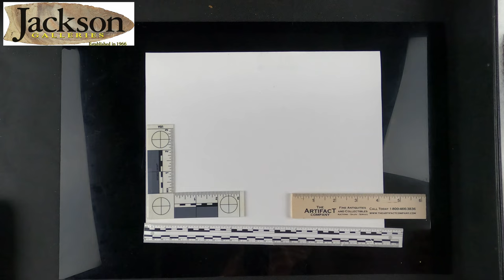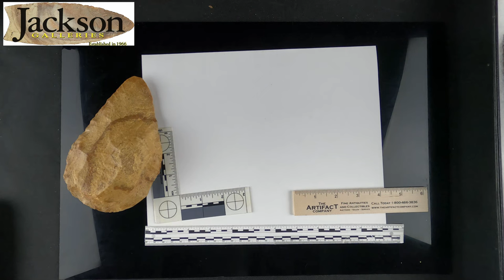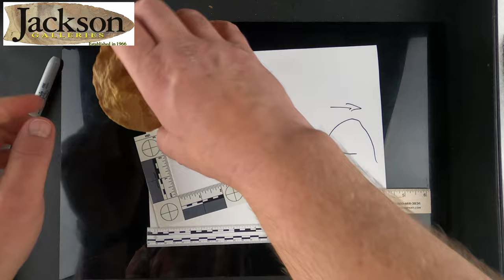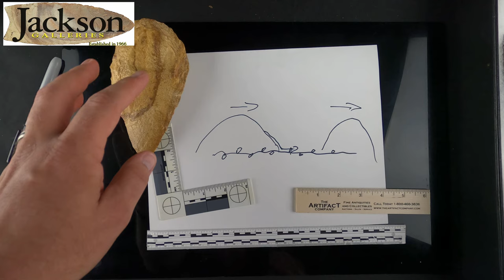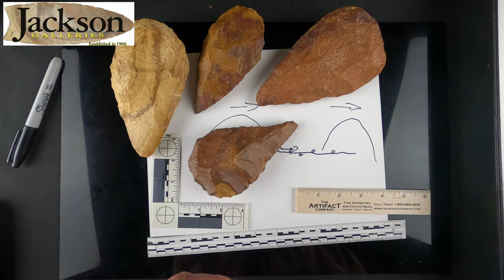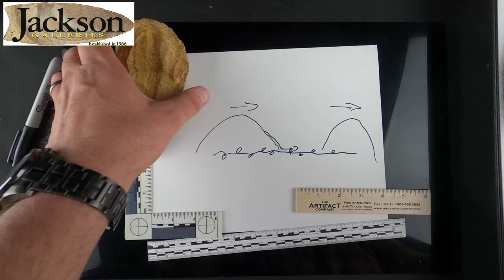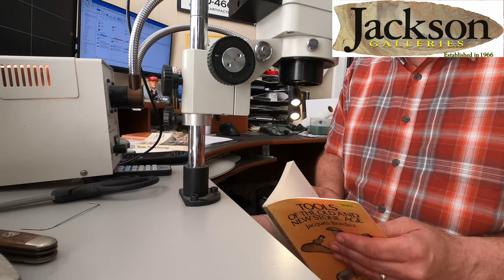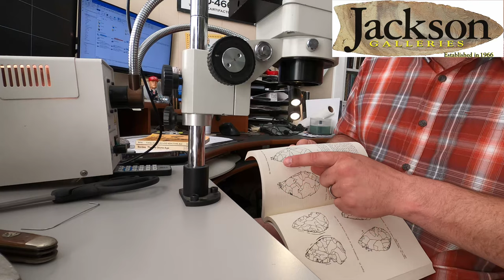Under the Microscope - July 11, 2023. Case #101042 - Acheulean Hand Axes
July 11th, 2023 Examination of 6 Middle to Upper Paleolithic Acheulean Hand Axes from Africa for EBTH.com These will be in one of their future sales

Want the Books featured in this episode?
Tools of the Old and New Stone Age by Jacques Bordaz
Experimental Determination of Stone Tool Uses by Lawrence Keeley

Give us a call at @to discuss this video, your collection, or anything you might need help with in the hobby. Have your pieces examined on this channel - Added value to a COA by showing the actual thought processes behind an opinion! Privacy is guaranteed and no identifying information will be shared about buyers/sellers/submitters.